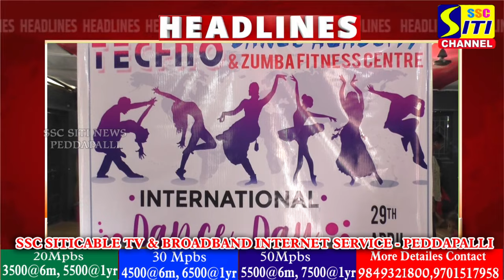SITINEWS HEADLINES II 29-04-2024